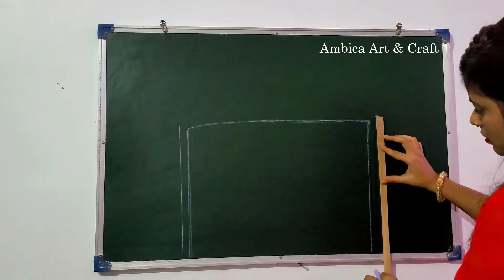happy children's day blackboard decoration